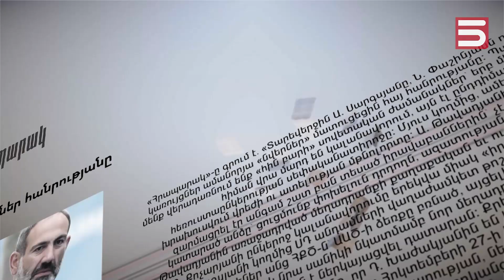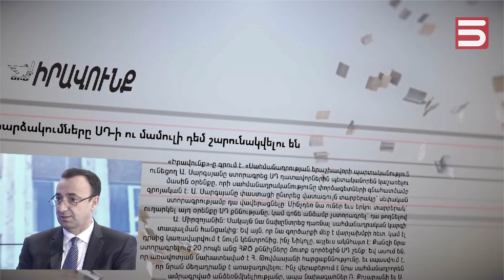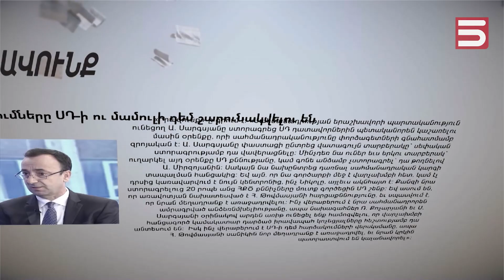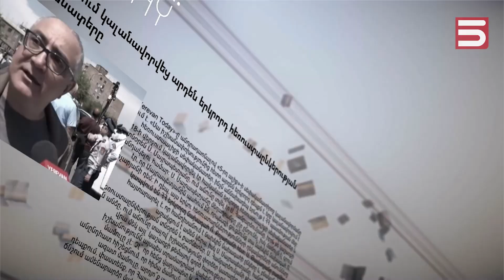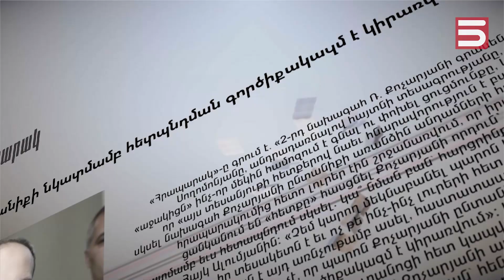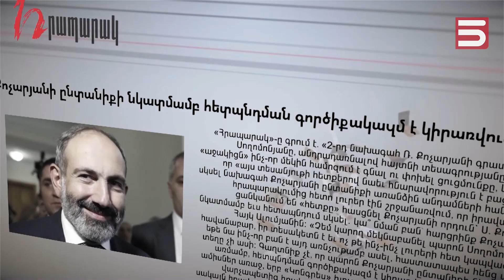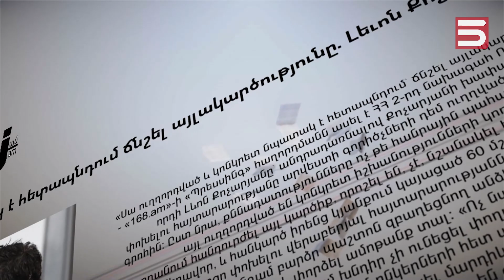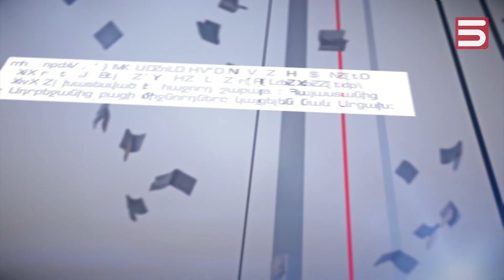Թիրախի տակ կոնկրետ լրատվամիջոցներ են. Նաիրա Զոհրաբյան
ԱԺ մարդու իրավունքների պաշտպանության մշտական հանձնաժողովի նախագահ Նաիրա Զոհրաբյանն ասում է՝ սրընթաց մոտենում ենք անդառնալիության կետին, որից այն կողմ ատելության հետեւանքները ծանր են լինելու։ «Կանգ առեք, դուք կարող եք սա կանխել»,-իշխանությանն է դիմում պատգամավորը։